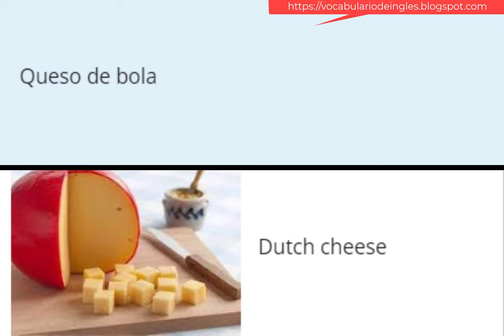Quesos en inglés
Vocabulario imprescindible sobre el queso